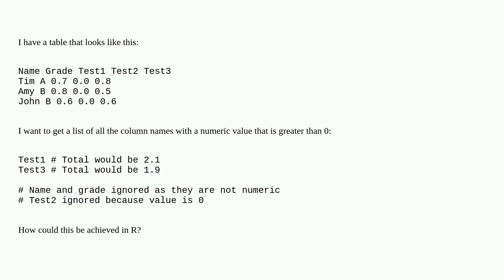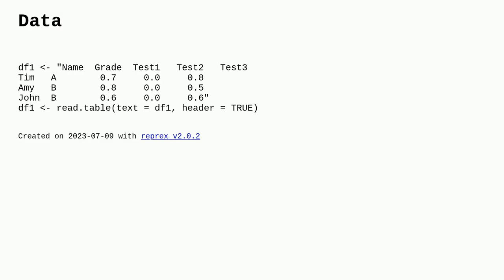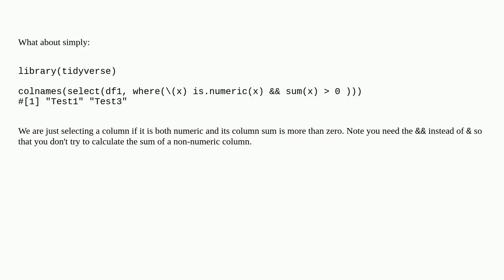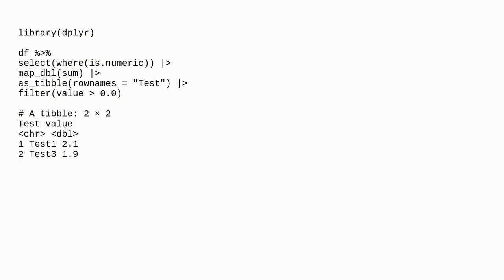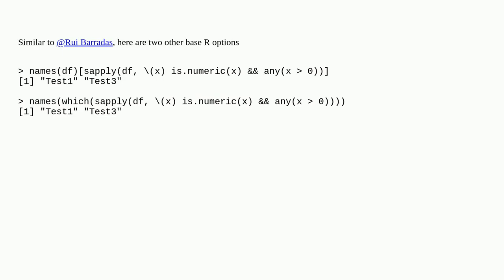Get column names where column total is greater than 0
A special thanks goes out to the community

  r